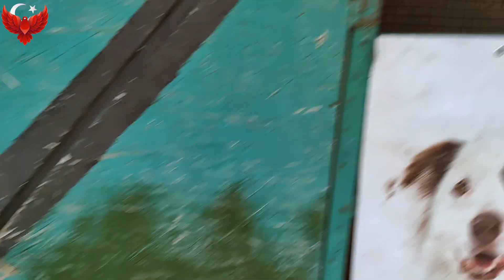FIRTINA VE SEL SONRASI TEMİZLİK YAPTIK ETRAFI DÜZELTMEYE ÇALIŞTIK.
Arkadaşlar malum son haftada önce fırtına sonrasında aşırı yağmur ve dereninde taşmasıyla sel felaketi yaşadık allah beterinden korusun bu afetleri birkaç tavuk 4 yavru güvercin ve maddi zararla atlattım bahçemizi düzenleyip eski haline getirmeye çalıştık.